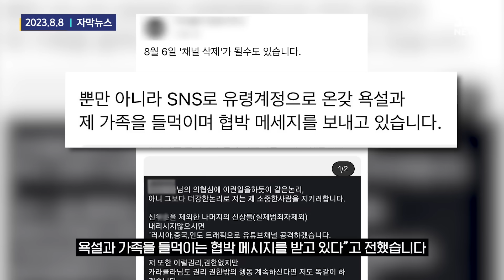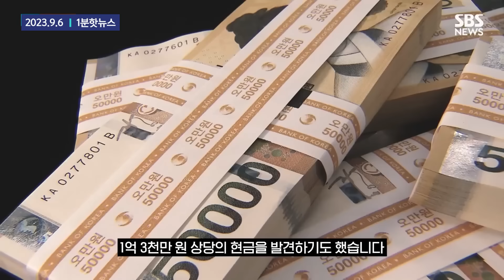롤스로이스·람보르기니·벤틀리…마약 취해 난동 또 난동 / SBS / 모아보는 뉴스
00:00 "눈동자가 달라요" 부들부들 떠는 몸…체포 당시 '이상한 몸짓'
01:43 "고릴라처럼 계속 떨어요"…흉기 난동 부린 남성, 마약 양성
03:09 01:26 사람 들이받고 비틀거리며 '횡설수설'…음주운전인 줄 알았는데 '마약 운전'?
04:39 압구정 롤스로이스 운전자 석방 논란…유튜버 협박도
06:15  "롤스로이스남 제대로 망했네"…모두 놀란 담당 검사의 정체